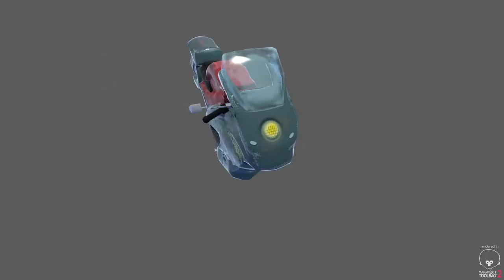Demo Reel Andrew Esparza 3D Prop Modeling 2015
All models were created in Maya with the exception of the lift cycle that was created in 3ds Max. All models were painted in Substance Painter and rendered in Marmoset Toolbag 2.